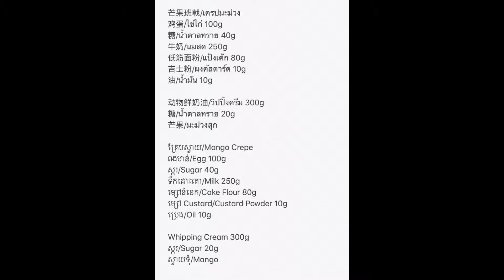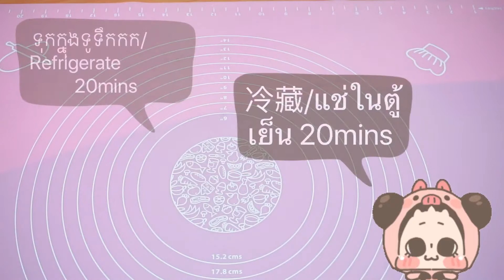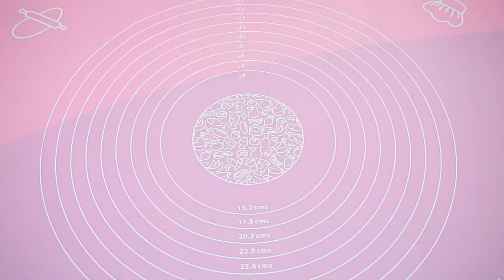គ្រែបស្វាយ/Mango Crepe/芒果班戟/เครปมะม่วง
芒果班戟/เครปมะม่วง
鸡蛋/ไข่ไก่ 100g
糖/น้ำตาลทราย 40g
牛奶/นมสด 250g
低筋面粉/แป้งเค้ก 80g
吉士粉/ผงคัสตาร์ด 10g
油/น้ำมัน 10g

动物鲜奶油/วิปปิ้งครีม 300g
糖/น้ำตาลทราย 20g
芒果/มะม่วงสุก

គ្រែបស្វាយ/Mango Crepe
ពងមាន់​/Egg 100g
ស្ករ​/Sugar 40g
ទឹក​ដោះគោ/Milk 250g
ម្សៅ​នំ​ខេក​/Cake Flour 80g
ម្សៅ​ Custard/Custard Powder 10g
ប្រេង​/Oil 10g

ស្ករ​/Sugar 20g
ស្វាយ​ទុំ/Mango